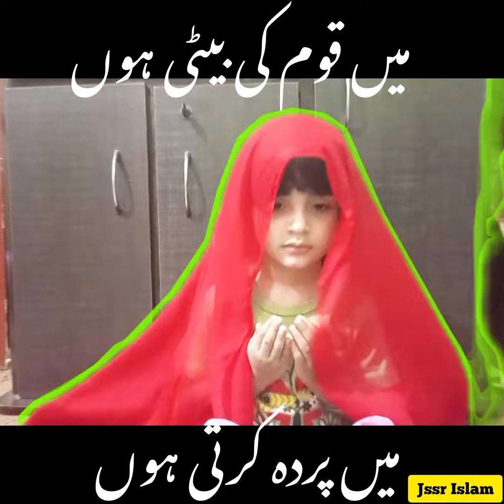viral video || Motivational video || Fatima viral video || main qom ki beti hun✔✔